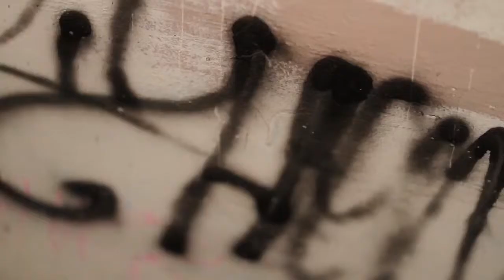[HD] "SHOW OUT" Feat.Bang and Barz (OFFICIAL MUSIC VIDEO)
***SINGLE***
Off the oringnal album created by Bang and Bars
 "Diamonds In The Rough"
YHL Presents this classic Song in FULL HD
Follow Us Now On Instagram